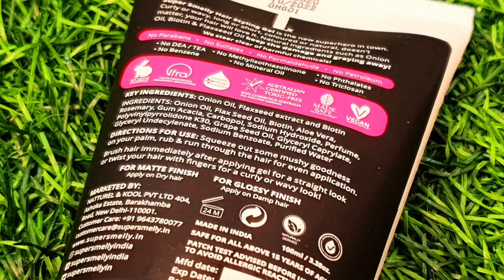Super smelly style & grow natural hair gel with onion oil flexeed oil & Biotin review | RARA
Lakme Complexion Care Face CC Cream-